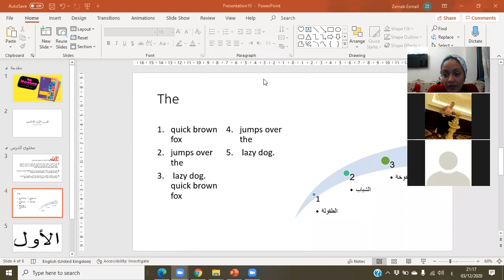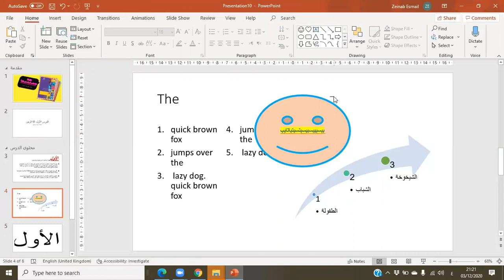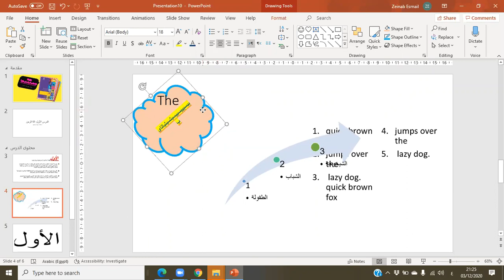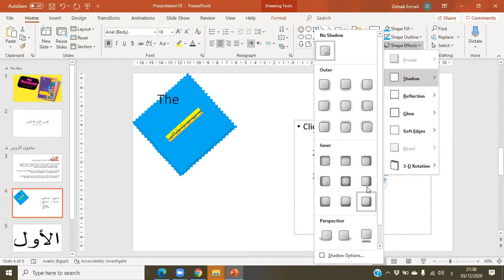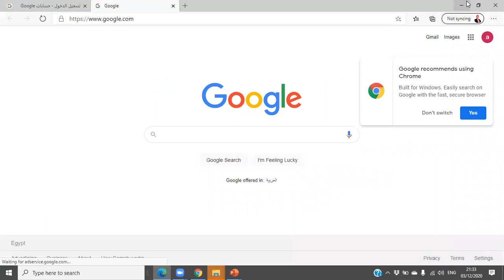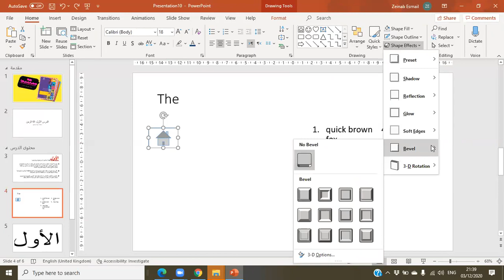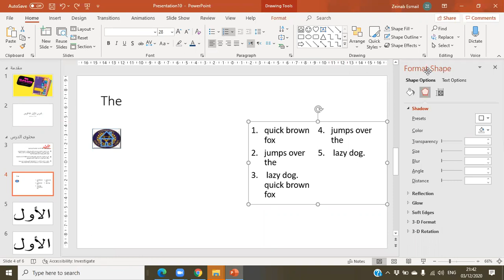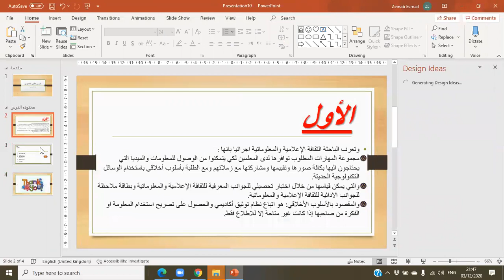PowerPoint Lect1 (Home menu) P1- Drawing group and design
At the end of this lecture, you will know more about home menu especially Drawing group